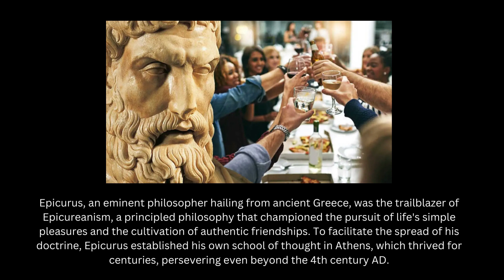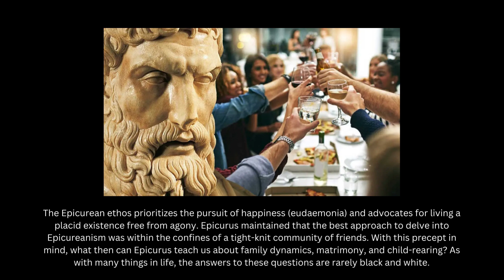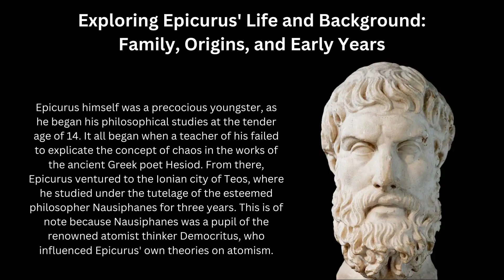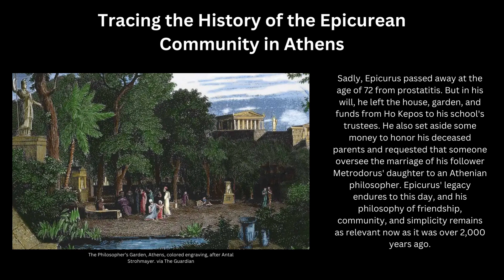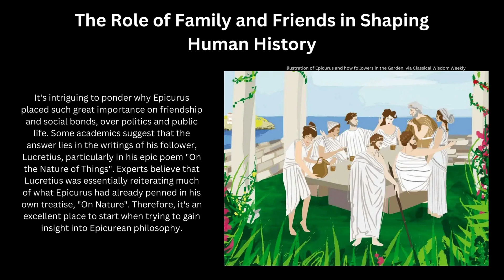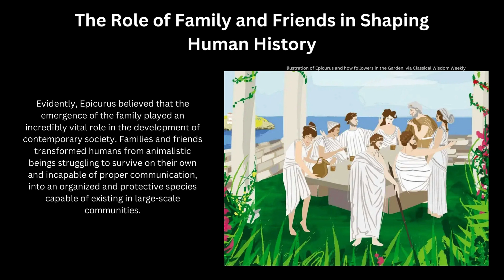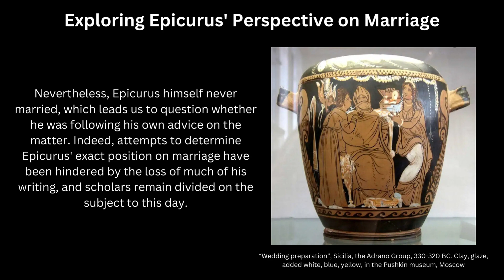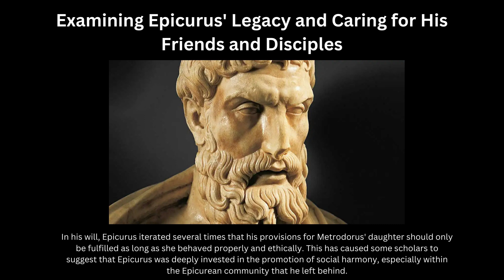Exploring Epicurus' Views on the Importance of Family and Friendship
In this video, we delve into the life of Epicurus, the ancient Greek philosopher who founded Epicureanism, a philosophy centered around the pursuit of life's simple pleasures and cultivating authentic friendships. Although many of his works have been lost over time, we explore what we can learn from the fragments of his philosophy that remain, particularly about family dynamics, matrimony, and child-rearing. We also trace the history of the Epicurean community in Athens and examine why Epicurus valued community and friendship over politics and public life. Finally, we look at how family and friends have played a crucial role in shaping human history, according to Epicurus. Join us as we explore the enduring legacy of this fascinating philosopher and his ideas about how to live a fulfilling life.

Timestamps:
00:00 - Introduction
01:26 - Epicurus' Life and Background
02:52 - History of the Epicurean Community in Athens
05:00 - The Role of Family and Friends in Shaping Human History
06:59 - Epicurus' Perspective on Marriage
08:25 - Epicurus' Legacy and Caring for His Friends and Disciples